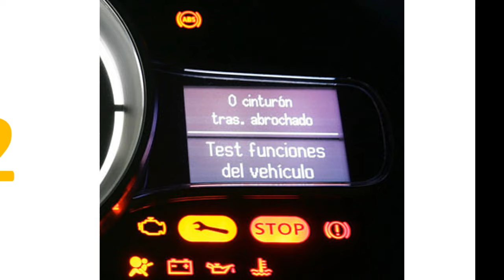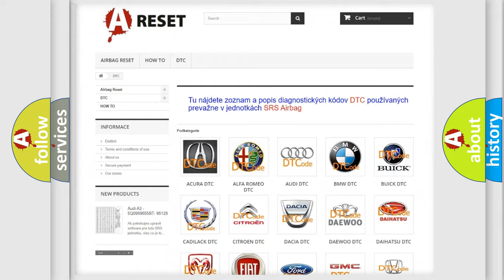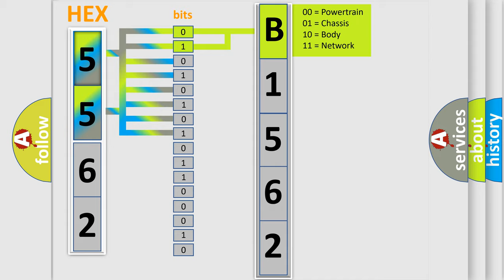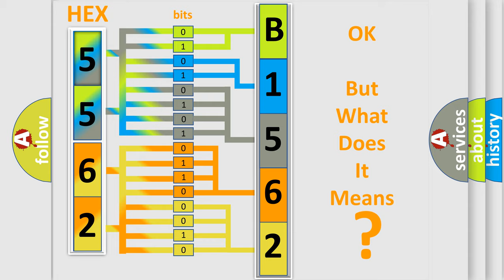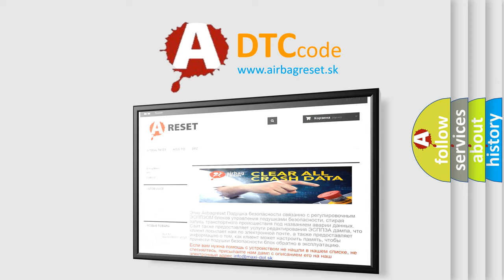DTC Jeep B1562-1A Short Explanation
Contents:
0:21 Basic DTC analysis according to OBD2 protocol standard.
1:48 Insight into programming
2:58 A diagnostically understandable description of the Diagnostic Trouble Code
3:05 Basic error definition

Make:
Jeep
Code:
B1562 1A
Definition:
Fuel Tank Pressure (FTP) Sensor Circuit Range or Performance Problem
Description:
Elapsed time after starting the engine is 2 seconds with the throttle fully closed.The execution time is once per driving cycle and the duration time is 20 seconds or more.The FTP sensor output fluctuates by 0.3 kPa (0.1 in. Hg,2 mmHg) or more at least five times within 3 seconds.NOTE: Before you troubleshoot,record all freeze data and any on-board snapshot.
Cause:
 Poor connections or loose terminals at the FTP sensor and the PCM Faulty FTP sensor
Failure Type: